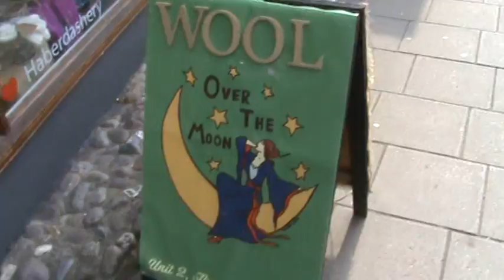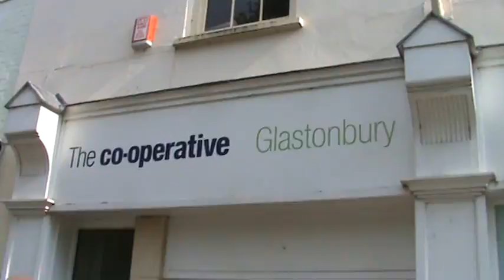Big Stones- part 3 of 15: High Street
Big Stones is a full-length HPANWO TV reportage on the Megalithomania Conference in Glastonbury, For a more detailed view of Glastonbury watch my previous film about it, Ben Goes on Tor!,
Dedicated to the loving memory of Philip Coppens.